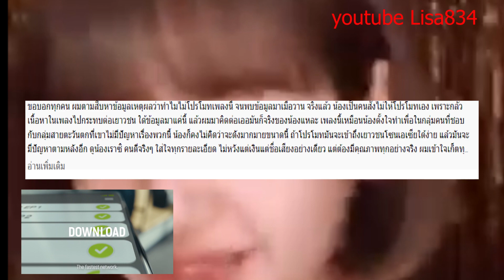หรื่อนี่คือ สาเหตุที่ไม่โปรโมท? ลิซ่า Money /คนงง ว่าเพลง เป็นของ squid game?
LILI's FILM [LiLi's World - '쁘의 세계'] - EP.3 M/V REACTION